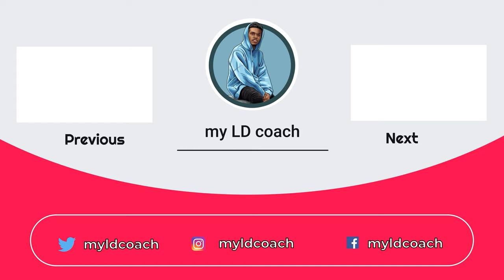Settler Colonialism & Space Privatization Part 6 - Nae Edwards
This is the sixth video in a 13 part series on Settler Colonialism and the 2022 January/February  Lincoln-Douglas Debate Topic on the appropriation of outer space by private entities.